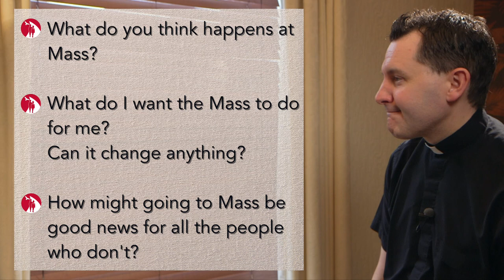Fr Frankie says - Mass is Amazing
The Seventh Video in our series of preparation videos for parents preparing their children for First Communion